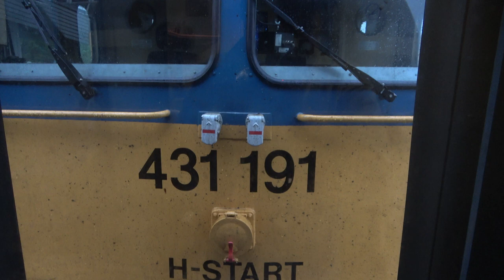2023.05.13 Vasparipák különvonat Dácsiákkal Zalaszentgrótra és Uzsabányára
Bankszámla:
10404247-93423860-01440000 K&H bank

Vaspripák szervezésében dupla Dácsiás fotósvonat közlekedett Celldömölki indulássa Zalaszentgrótra, majd Ukk-Sümeg útirányon át Uzsára betéréssel a kőbányába.  Vonógép a 438 201-es remot KisDácsia és erősítésként a 478 237-es Dácsia volt.